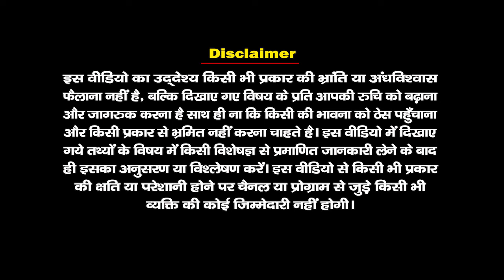मयूर शिखा के पौधे को घर में लगाने के फायदे | Mayur Sikha | Santvani Channel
मयूर शिखा के पौधे को घर में लगाने के फायदे जानकर रह जाएगे हैरान | Mayur Sikha | Santvani Channel